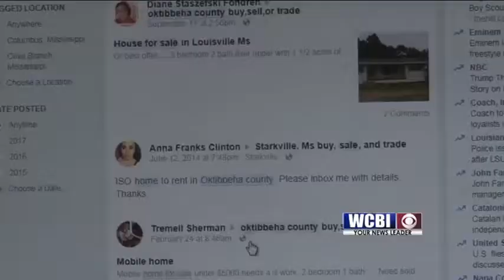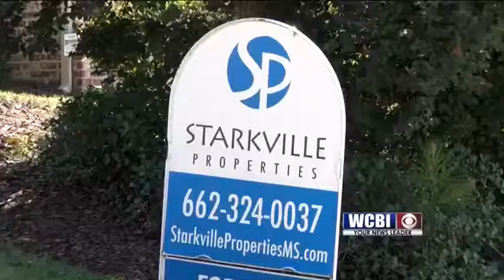Onlien Home Sales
The real estate market is growing right now.